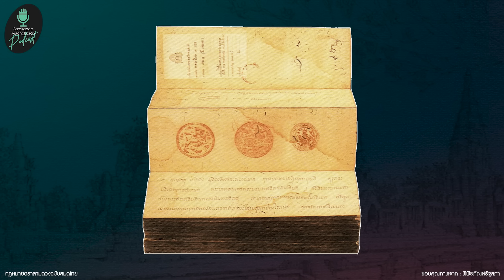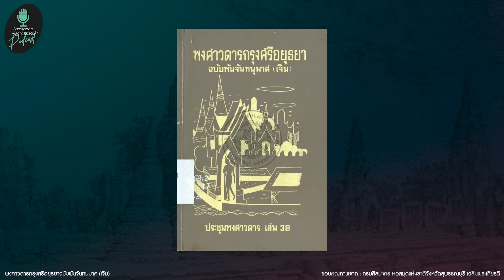"แม่หยัว" ในพงศาวดารไทย : [ประวัติศาสตร์นอกขนบ SPECIAL]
ฟังเรื่องราวประวัติศาสตร์มุมมองใหม่
กับสุเจน กรรพฤทธิ์ นักเขียนและกองบรรณาธิการนิตยสารสารคดี
ในซีรีส์พอดแคสต์
🎙 สารคดี-เมืองโบราณ PODCAST
พบกันทุกวันอังคาร และวันพฤหัสบดี
At YouTube Channel : สารคดี-เมืองโบราณ-นายรอบรู้